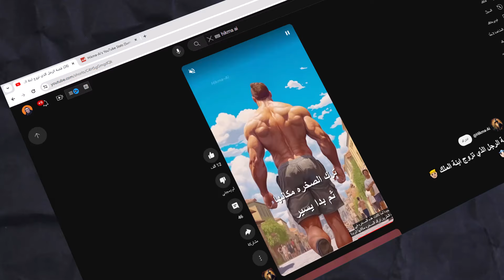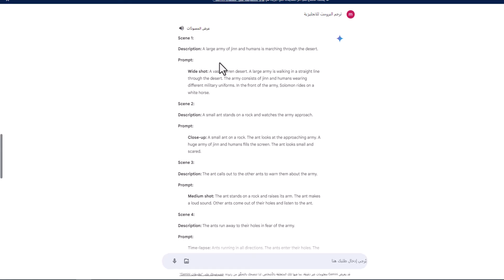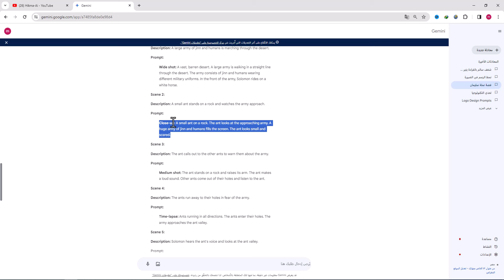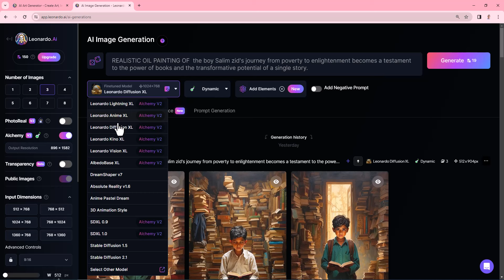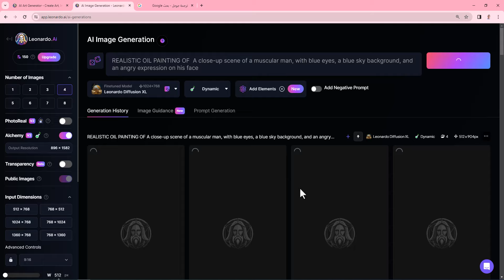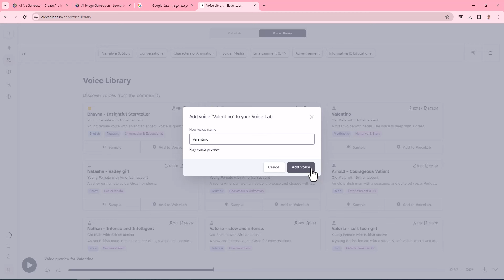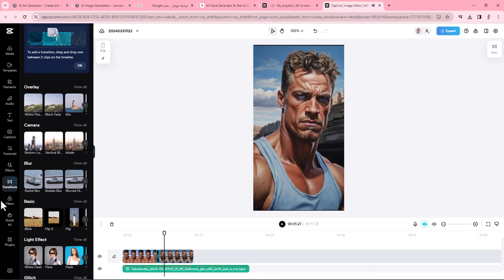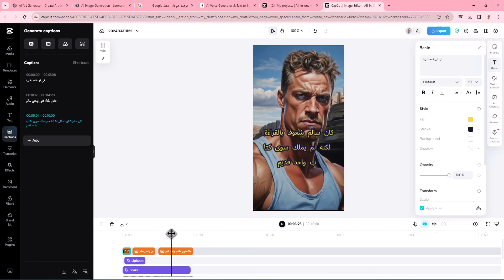كيفية عمل 30 فيديو قصير على اليوتيوب في ساعة واحدة باستخدام الذكاء الاصطناعي مثل قناة hikma ai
فى الفيديو ده هشرحلك ازاى تعمل تصميمات احترافية مثل التى تستخدمها قناة hikma ai  وكيف تنشأ فيديوهات احترافيه باستخدام الذكاء الاصطناعي وتحويله لشورتس رائعة.

ـــــــــــــــــــــــــــــــــــــــــــــــــــــــــــــــــــــــــــــــــــــــــــــــــــــــــــــــــــــــــــــــــــــــــــــــــــــــــــــــــــــــــــ
مواقع مهمة تم استخدامها فى القناة✨✨✨✨: